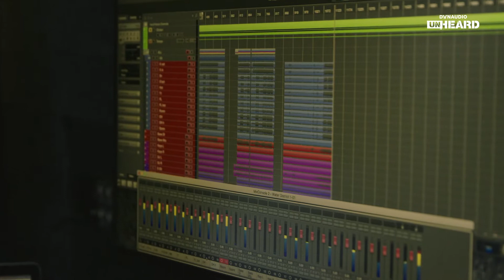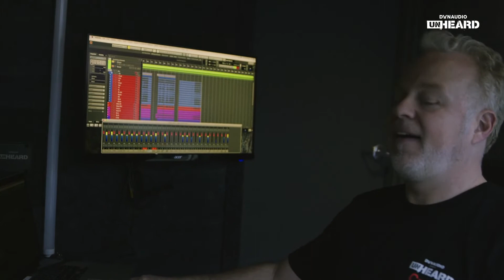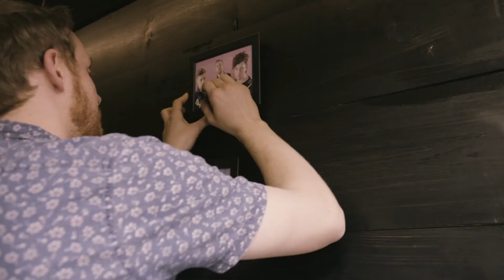Water District: Dynaudio Unheard at the NAMM Show 2019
Water District had dedicated the entire NAMM week to hand out flyvers promoting their performance - a novel approach from our Dynaudio Unheard alumni that we can only endorse. The pop-rock trio entertained wholeheartedly with their boyish charm and fast tunes that won the crowd's favour.